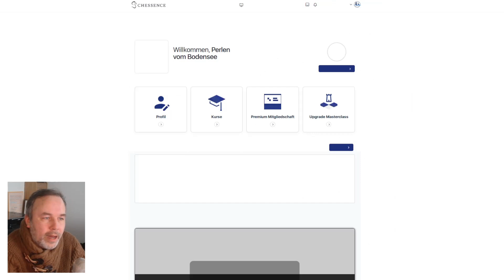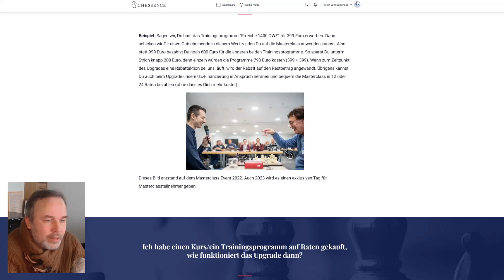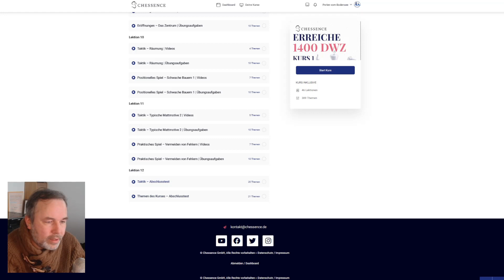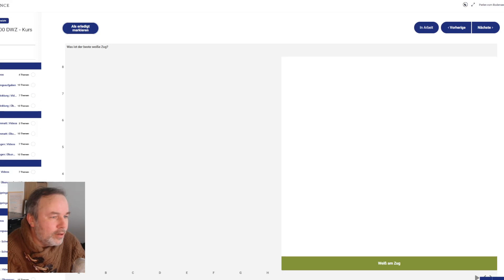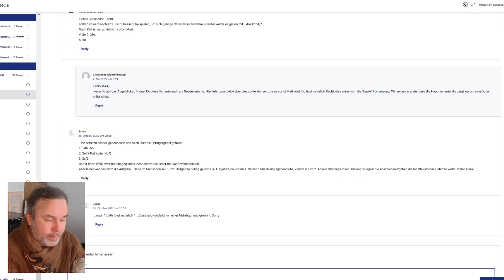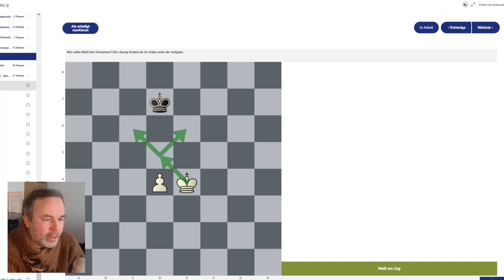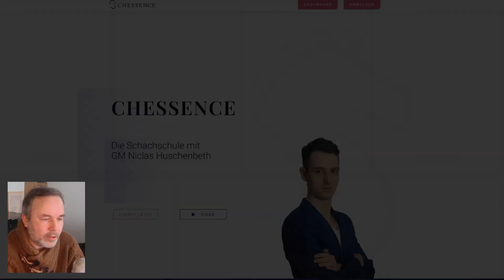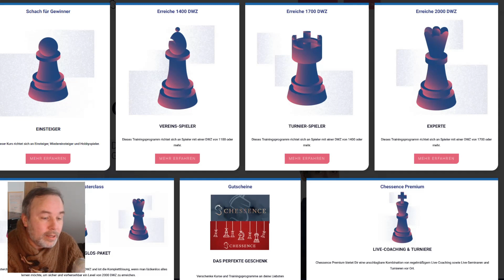Kann ich 1400 DWZ? Die Perlen im Chessence-Test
Niclas Huschenbeth und Nino Tschöpe haben mit ihrer Ende 2018 gegründeten Schachschule "Chessence" schon mehr als 3500 Schülerinnen und Schülern geholfen, besser im Schach zu werden. Jetzt feiert Chessence vierten Geburtstag - und macht künftigen Schülern ein Geschenk.

00:00 Über Chessence
05:25 1400 DWZ - der Abschlusstest, Aufgabe 1
06:27 Aufgabe 2
08:47 Aufgabe 3
10:43 Aufgabe 4
12:20 Aufgabe 5
15:51 Aufgabe 6
19:17 Aufgabe 7
21:38 Aufgabe 8
23:24 Aufgabe 9